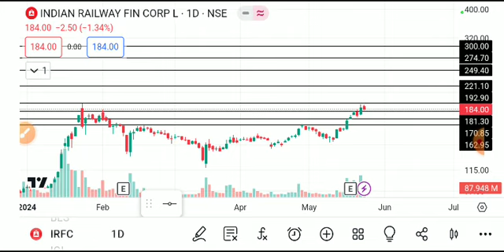IRFC SHARE LATEST NEWS TODAY,IRFC SHARE ANALYSIS,IRFC SHARE TARGET,IRFC SHARE NEWS TODAY